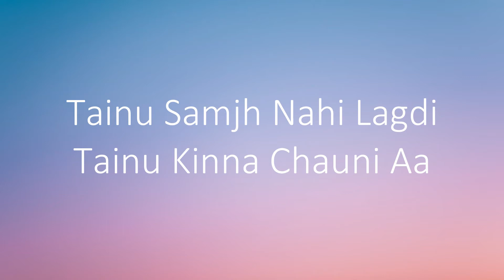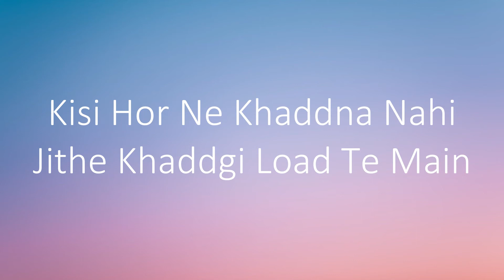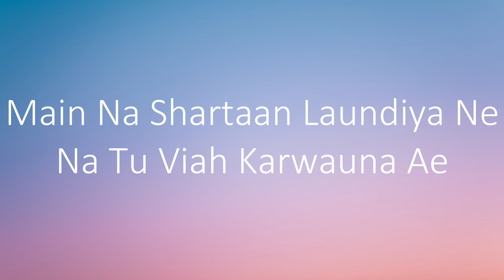Tere Karke (Bass Boosted With Lyrics)|LATEST PUNJABI SONG 2020